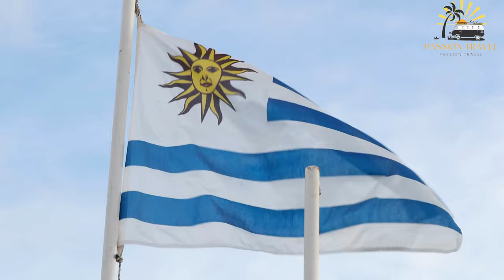Exploring Uruguay 4K Incredible Places You Must See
Exploring Uruguay Incredible Places You Must See @CM_4-10
Uruguay is a country located in the southeastern region of South America. It is bordered by Brazil to the north and east, the Atlantic Ocean to the southeast, and Argentina to the west. The capital and largest city of Uruguay is Montevideo.

Uruguay has a population of approximately 3.5 million people and a total area of about 176,000 square kilometers. The official language is Spanish and the currency is the Uruguayan peso.

Uruguay is known for its beautiful beaches, lively nightlife, and friendly people. It is also famous for its soccer (football) team, which has won two World Cups. The country has a strong tradition of democracy and social progressivism, including being one of the first countries in the world to legalize same-sex marriage.

Uruguay's economy is based on agriculture, tourism, and services. The country is a major exporter of beef, soybeans, and wool, among other products. It has a relatively high standard of living compared to other countries in the region, with a well-developed social security system and universal healthcare.
00:00 intro
00:07 Montevideo
01:28 Colonia del Sacramento
02:38 Punta del Este
04:02 Quebrada de los Cuervos
05:21 Punta del Diablo
06:44 Punta Ballena